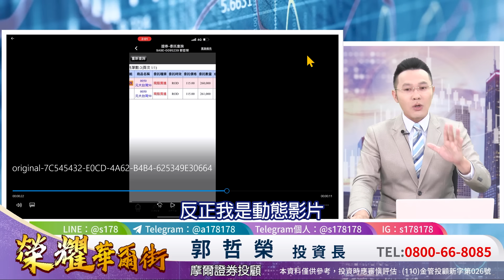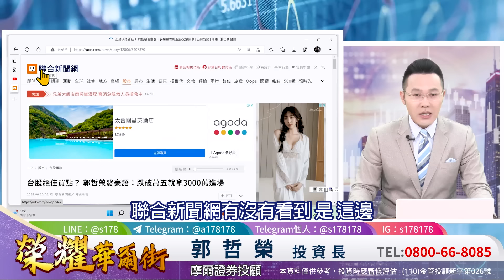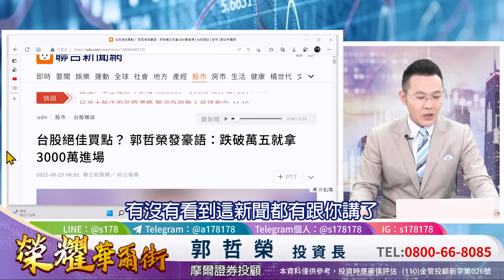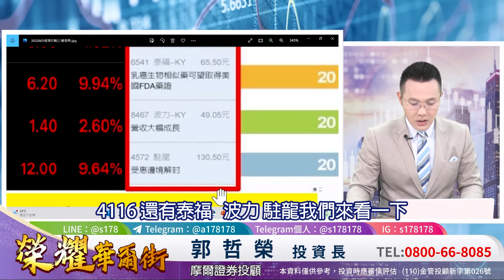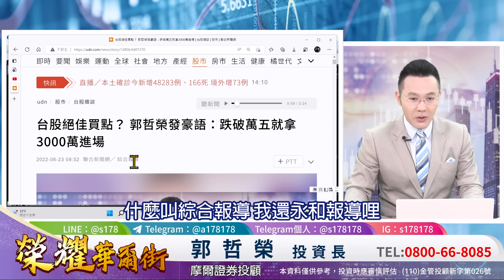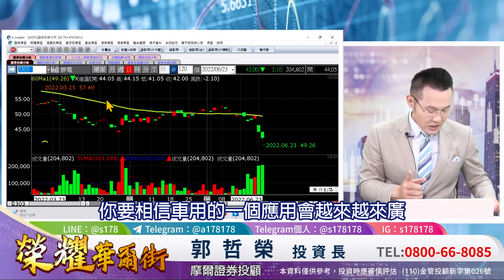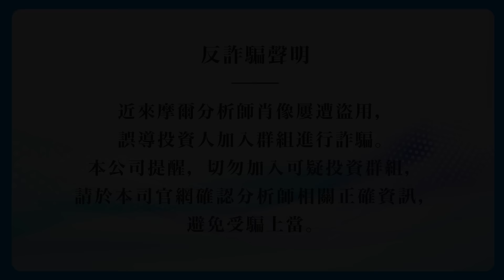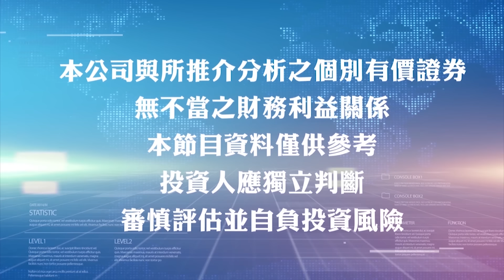2022.06.23 郭哲榮分析師【台股再破底 哲安基金準備進場!?】 (無廣告。字幕版)